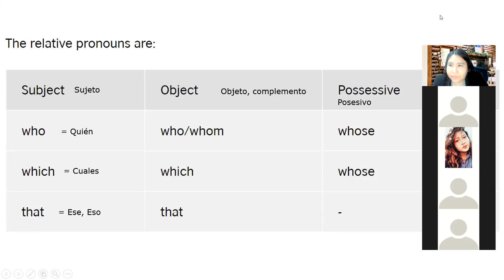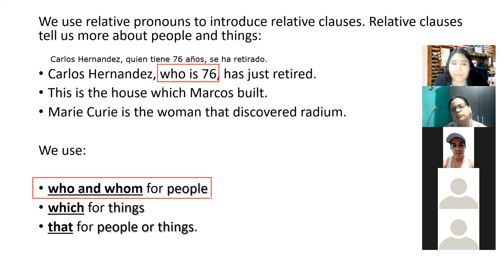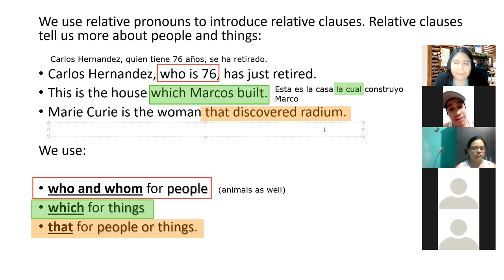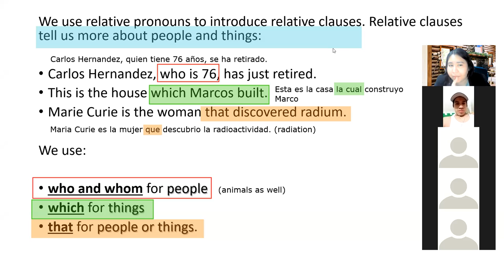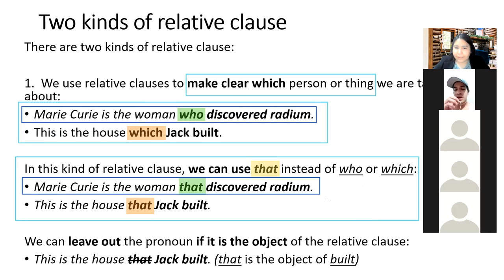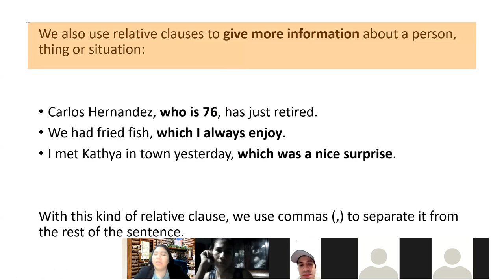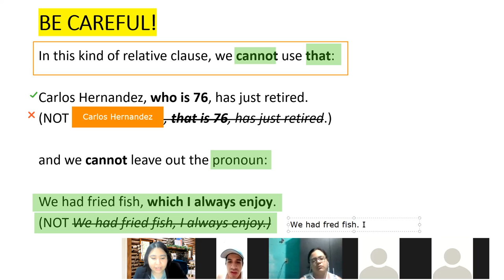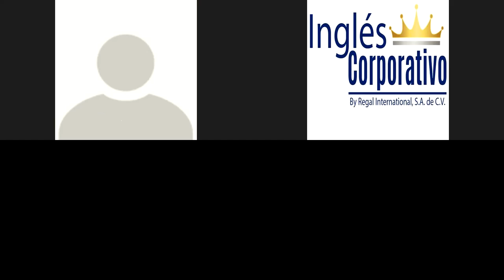Ingles Corporativo - Relative Pronouns